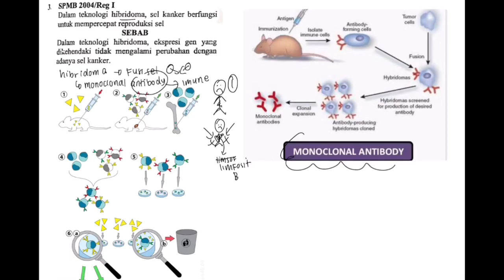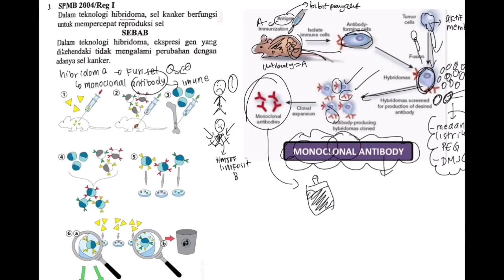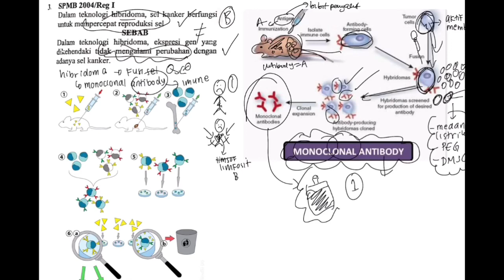SBMPTN | Antibodi Monoklonal | Bioteknologi